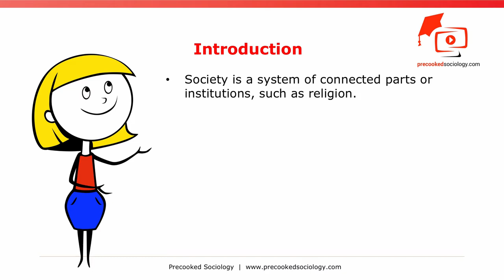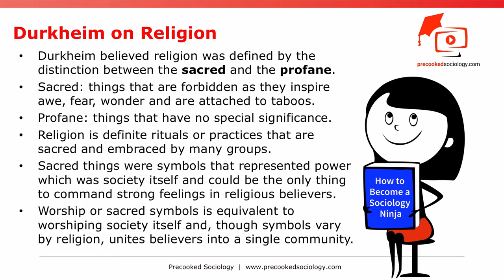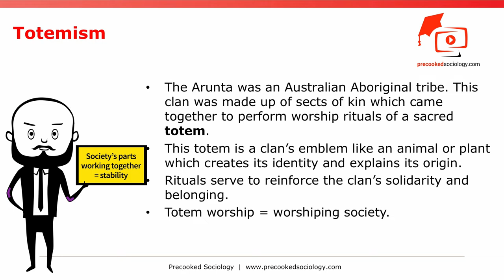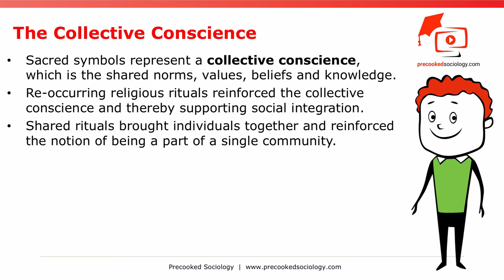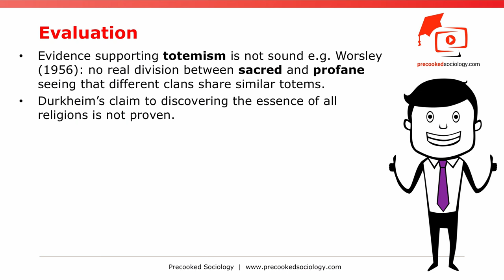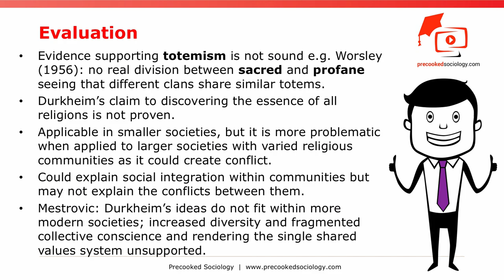What is the Functionalist Perspective on Religion? Emile Durkheim - A-Level Sociology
What is the Functionalist Perspective on Religion?
Part 1: Emile Durkheim
A-Level Sociology

This short, snappy video details the Functionalist Perspective view on Religion.

We will cover the following A-Level sociology topics:

Durkheim On Religion
Totemism
The Collective Conscience
Cognitive Functions of Religion
Evaluation of the Functionalist Perspective on Religion

Functionalists believe society is a system of connected parts or institutions such as religion, family and economy. They compare it to an organism with needs that have to be met in order to survive by these institutions. Each institution performs functions that maintain society through meeting its needs.
The most basic need is social order and solidarity facilitating cooperation among its citizens. The foundation of this order is value consensus which is the shared norms and values of its members; without value consensus its members focusing on their own desires with break society down.